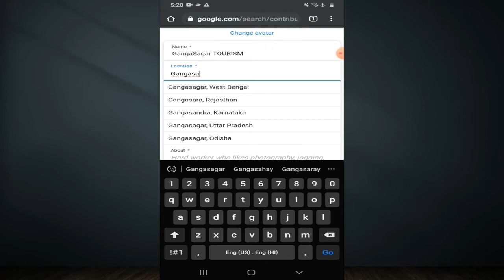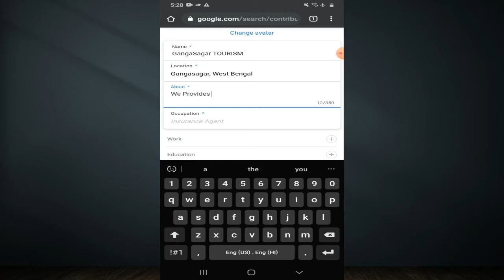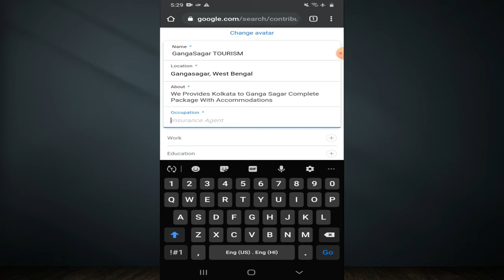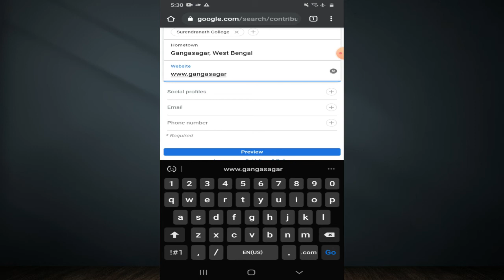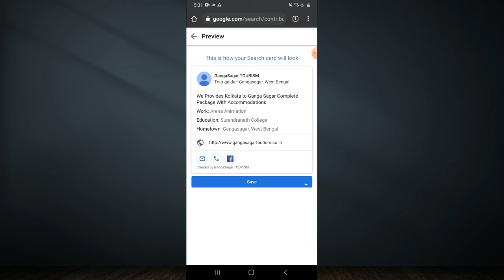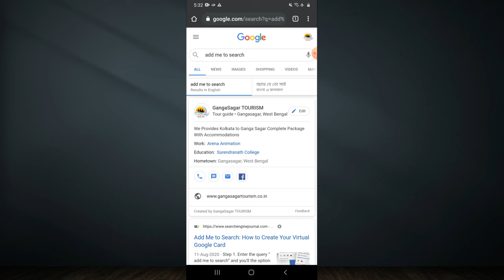Google Add Me to Search: अब गूगल पर मिलेगा आपका नाम How to Place your Name in Google Search Engine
DIGITAL KNOWLEDGE

Doston google ne india mein officially ek service launch ki hai jiska naam hai Add me to search, is service ki madad se ab ap apna naam google per add kar payenge wo bhi kch selected information k sath jisse log apko google per asani se dhoondh sakenge.

google ki jagah apne naam ka search engine kaise bnaye

How to Place your Name in Google Search Engine [Hindi] | Google Search Engine